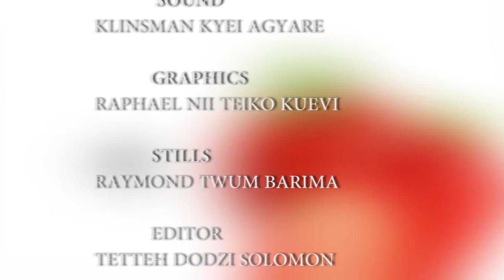SICKLE CELL DAY ON AWAKE TV